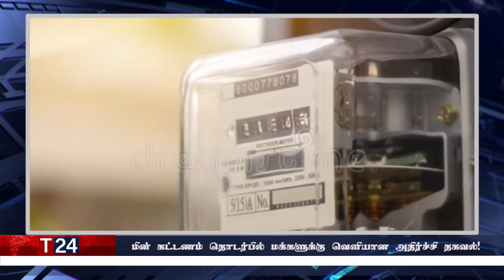இரவுநேர பிரதான செய்திகள் | 21.08.2022 | Today Sri Lanka Tamil News | T24.News - Main Tamil New